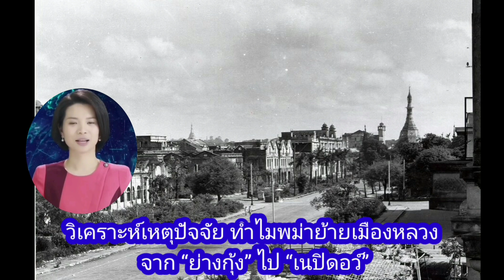วิเคราะห์เหตุปัจจัย ทำไมพม่าย้ายเมืองหลวง จาก “ย่างกุ้ง” ไป “เนปิดอว์”